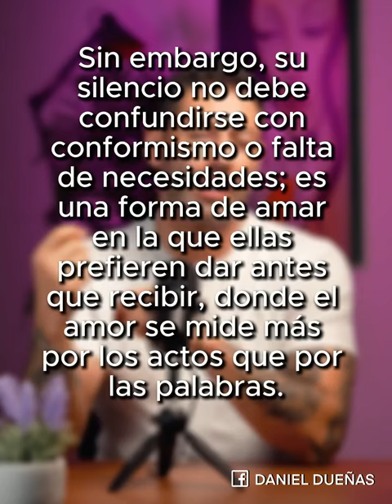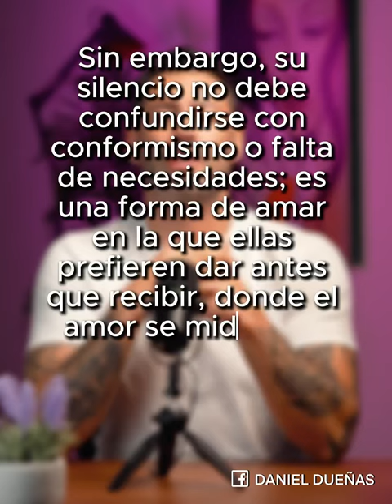Ella no quería lujos...